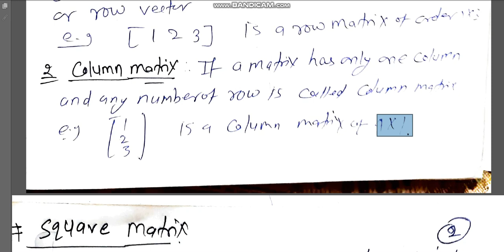2 definition of row and column matrix by hitesh meena